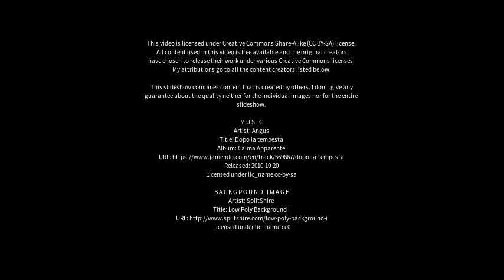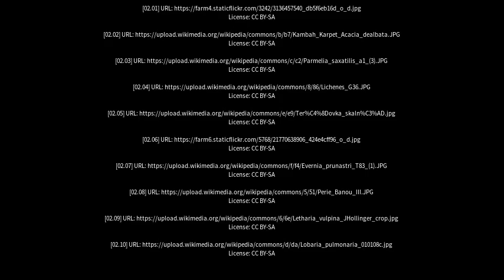Best places to visit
Best places to visit - Parmelia (Australia) Best places to visit - Slideshows from all over the world - City trips, nature pictures, etc.